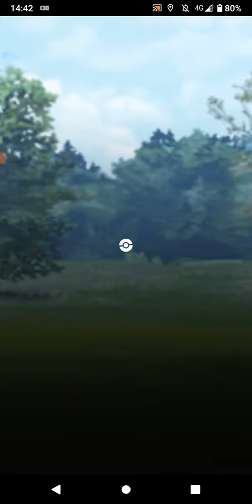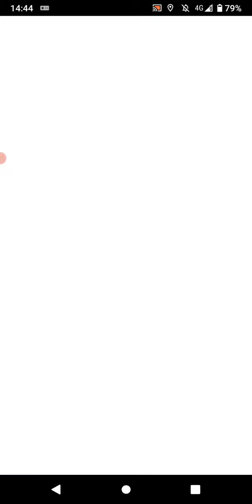ポケモンGO「ロケット団員に勝ってリトレーンされたサンドパン（アローラのすがた）に進化するまで」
手持ちポケモン
自分：マフォクシー、ラムパルド、ローブシン
ロケット団員：サンド（アローラのすがた）、ユキカブリ、パルシェン